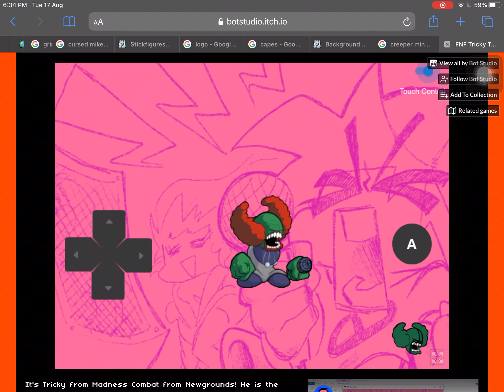T r I c k y